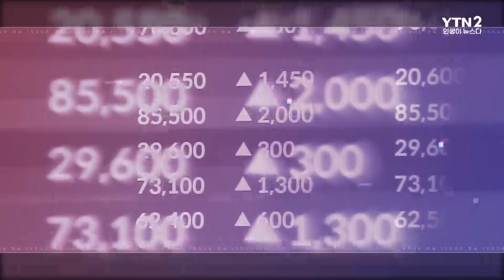훈육 잘못하면 범죄자? ‘아동학대’ 역고소의 진실ㅣ이슈더있슈[클립 23회] / YTN2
욕설에 폭행, 성범죄까지... 급증하는 '교권침해'
하늘 같던 '스승의 은혜' 땅에 떨어진 암울한 현실

끝없이 추락하는 교권, 위기의 교육현장
위기의 교권, 실태와 대책은?